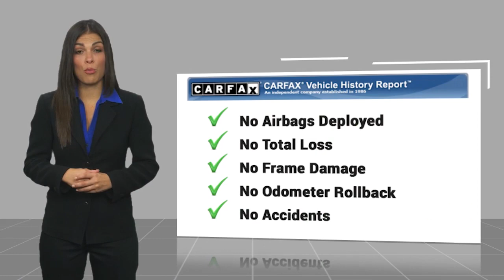2015 Jeep Grand Cherokee BCR118A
2015 Jeep Grand Cherokee Limited

Recent Arrival! 4WD. Check out all these great features.br2015 Jeep Grand Cherokee 3.6L V6 24V VVT Limited Deep Cherry Red Crystal Pearlcoat Awards:br  * Green Car Journal 2015 Green SUV of the YearbrBased on 2017 EPA mileage ratings. Use for comparison purposes only. Your mileage will vary depending on how you drive and maintain your vehicle, driving conditions and other factors. Reviews:br  * The Jeep Grand Cherokee SUV comes closest to having it all: a high-tech and comfortable 5-passenger interior, genuine off-road capability and an array of engine choices. If you take the road less traveled, this is your ride. Source: KBB.combr  * Strong and fuel-efficient engine lineup, including diesel V6; upscale interior; plenty of luxury and technology-oriented features; irrefutable off-road ability; outlandish SRT model. Source: Edmundsbr  * The 2015 Jeep Grand Cherokee is making praises and setting standards for performance, Best-in-Class Highway Fuel Economy, and precision. A confident and elegant exterior design exudes strength from every angle. Every Grand Cherokee from Laredo to Summit features premium styling treatments including new, modern front grille and fascia treatments, daytime running headlamps, projector fog lamps and capless fuel fillers. The rear of the Grand Cherokee offers large taillamps with signature LED lighting, a large rear aerodynamic spoiler with a sculpted tailgate. Available premium-quality Natura Plus leather is soft and supple with outstanding breathability. Adding to the luxury and comfort are heated/ventilated front seats and heated rear seats. The rear cargo area in the 2015 Grand Cherokee lets you configure up to 68.3 cubic feet of storage when the rear seat is folded down. Choose from 3 different engines including the new 3.0L EcoDiesel V6 which can attain up to 30hwy mpg, drive up to 730 miles on one tank and tow up to 7,400lbs. The 3.6L V6 engine features new eight-speed automatic transmission, with paddle-shift steering wheel controls and the new Eco Mode improves fuel efficiency by 9% and tows up to 6,200lbs. Finally, the 5.7L V8 engine with Fuel Saving Technology boasts 360hp and 390lb-ft of torque and provides a Best-in-Class 7,400lbs towing capacity. Inside the newly updated Uconnect System features a massive 8.4-inch touchscreen, Full-Feature Navigation, SiriusXM Travel Link/SiriusXM Traffic and HD Radio. Enjoy music on 1 of the 3 available speaker systems including the top of the line Harman Kardon 19 speaker system. Source: The Manufacturer Summary